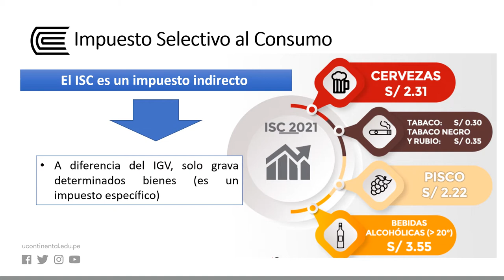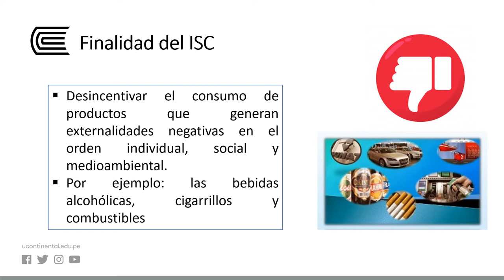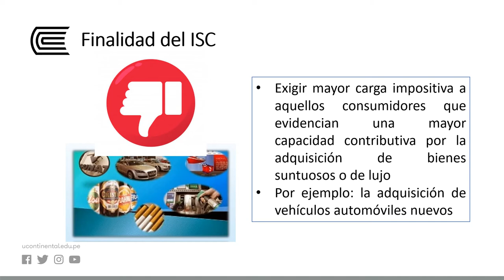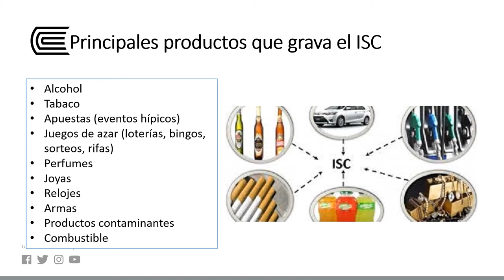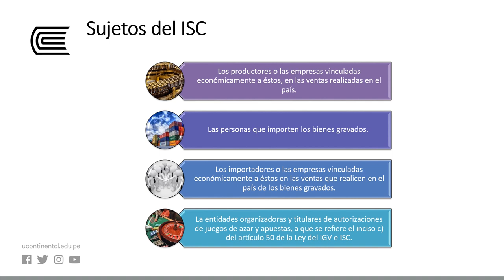Fundamentos de imposición al consumo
Imposición al Consumo